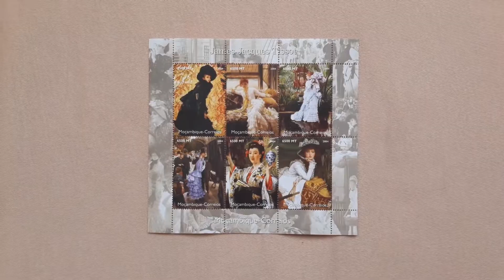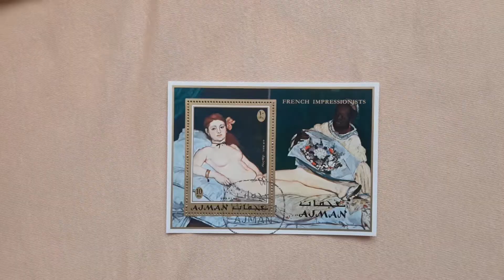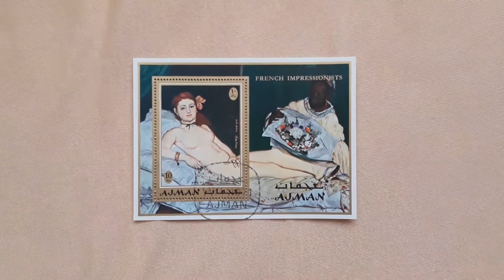Philately 46 (World stamps)